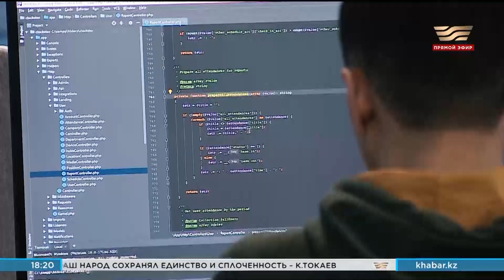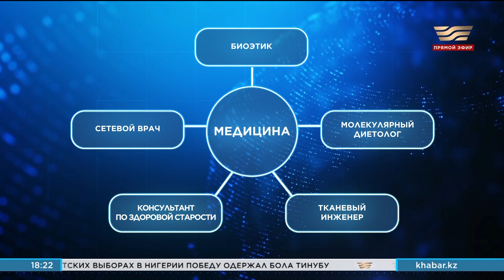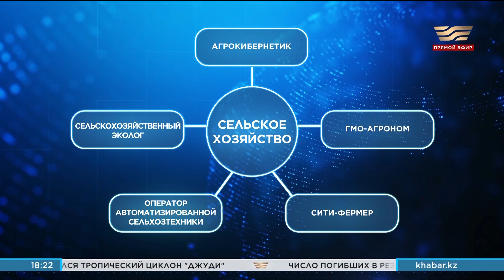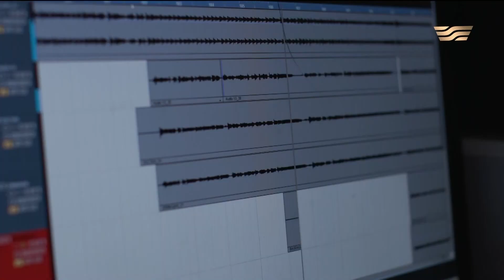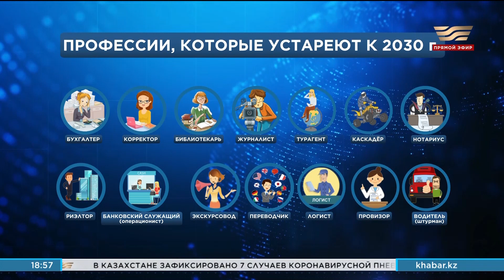Профессии будущего. «Итоги»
Сегодня мы бы хотели обсудить, профессии будущего, а также те специальности, что могут исчезнуть в ближайшие годы.